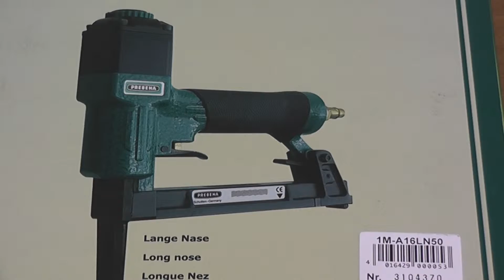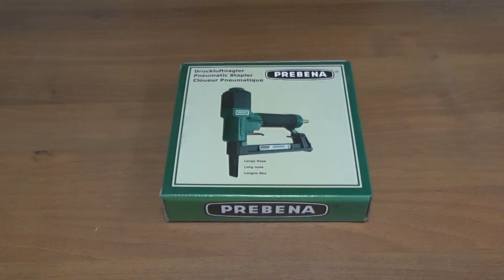Пневмостеплер 1M A16LN50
Обивочные работы, декоративная отделка.
Особенностью данной модели является удлиненный "нос" - 50 мм,  позволяющий применять инструмент в нишах и углублениях. Пневмопистолет Prebena 1M-A16-LN50 предназначен для интенсивного производства с качественно подготовленным  воздухом. Удачная конструкция дает возможность работать на низком давлении, соответственно экономить на производстве сжатого воздуха и увеличивать межсервисные сроки ударных и демпфирующих частей. Инструмент требует профессионального сервисного обслуживания.   Рекомендуем для интенсивного использования.